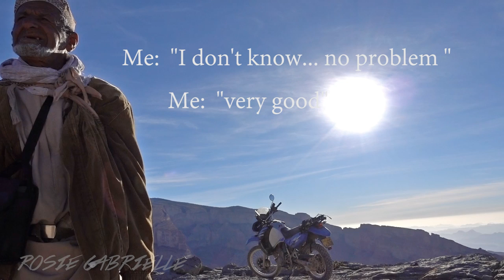A Surprise visitor named Suleiman.... {Shocked!} adventure riding in Oman Ep. 8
Episode 8 Day 4 of my Oman Adventure !!

I wake up to the most beautiful Sunrise at the edge of a cliff 200 meter off the ground on top of Jebel Shams.  I start the day off by doing some yoga, and taking some great sunrise photos !

I get a surprise visitor as I'm about to pack up.  He's a local man from the village around the corner.  He was so intrigued to see me by myself sleeping on the edge of the cliff and with this huge motorbike.  The man insisted that he help me pack away all of my things and was so fascinated by it all.  He didn't ask for anything, or want anything in return for the help.
I collected all of my batteries that had been charging over night at the resort, had some coffee and dates with Said, and discussed my next route towards Maseriah island.  I had to hurry down the mountain because my Omani hosts in Nizwa were waiting for me with homemade Omani breakfast !

John Serum
Mike Salak
Stephan Hoefler
Nick Veja
for your support This month !

*GEAR USED **

Canon 5 D mk iii
Canon 24-70
Canon 50 1.2
Canon 135 f2
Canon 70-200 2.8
Canon- 16-35
Lexar professional cards 64 GB
Manfroto ball head
Sony rx 100 mk 5
Go pro hero 3+
Go pro hero 4
Vello wireless remote remote
New wireless remote
NOTE:   my vello ended up breaking a year later for no reason.  I’ve ordered this new one now, keep in mind you need make sure you buy the one with the cable specific for your camera.

CAMPING GEAR ETC
MSR hubba hubba
Sleeping bag
MSR camping stove
Yoga Mat
Luminaide light
Luminaide light

CLOTHES-
My PANTS-  Uglybros USA -motorpool version Mens.

MOTORCYCLE GEAR-
ROK STRAPS- 12- 42 .
ROK STRAPS 18-60
SW motech 350 dry bag

I take all of my own footage and edit all myself using adobe premiere Pro.

Huma: by Huma
Oud Dance:  by: Doug Maxwell
Mumbai Effect : Jingle Punks